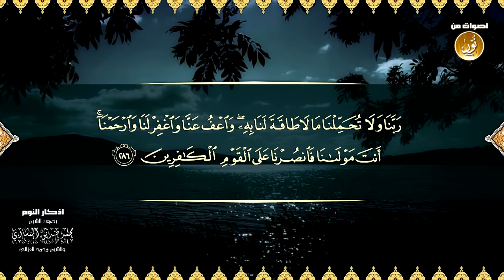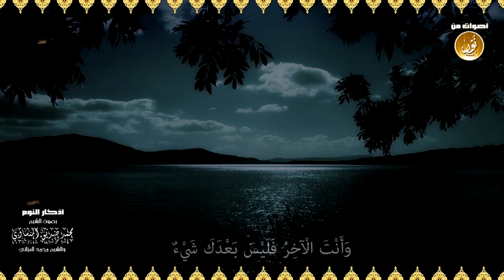أذكار النوم بصوت ريحانة القراء | محمد صديق المنشاوى | صوت مريح جدا HD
مع الهدوء والراحة النفسية وأذكار النوم نقدمها لكم بصوت الشيخ محمد صديق المنشاوى رحمه الله
ـــــــــــــــــــــــــــــــــــ
ـ­ـ­ـــــــــــــــــــــ­ـ
مصطفى إسماعيل
محمود على البنا
عبدالباسط عبدالصمد
عبده عبدالراضى
على محمود
محمد رفعت
محمد الصيفى
عبدالفتاح الشعشاعى
محمد الليثى
محمود الشحات
أنور الشحات
الشحات محمد أنور
محمد سلامة
طه الفشنى
سيد النقشبندى
نصرالدين طوبار
محمد عمران
عبدالعظيم زاهر
محمود حسنين الكلحى
عبدالعظيم العطوانى
محمد احمد شبيب
محمد الطوخى
محمد ساعى نصر الجرزاوى
محمود عبدالحكم
هاشم هيبة
ابراهيم الاسكندرانى
عبدالله شلبى
محمد عبدالعزيز حصان
فتحى المليجى
حمدى الزامل
أحمد أبوالمعاطى